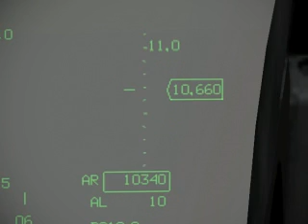Falcon 4.0: STORM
A short Falcon 4.0 movie